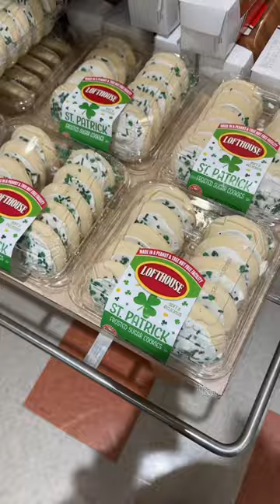FAMILY GROCERY SHOPPING